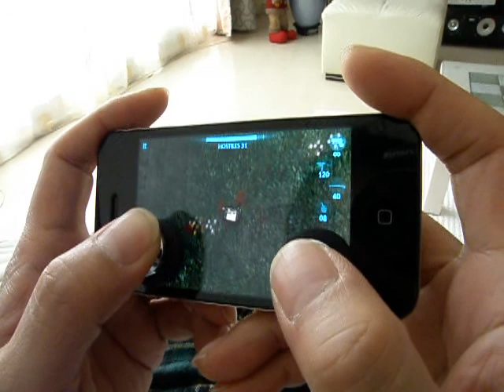Joystick_DualType.wmv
SmartPhone Joystick Brick - Dual Type
designed by grayhaus